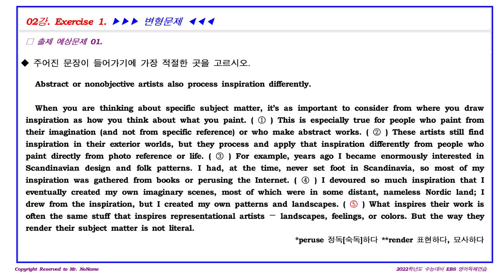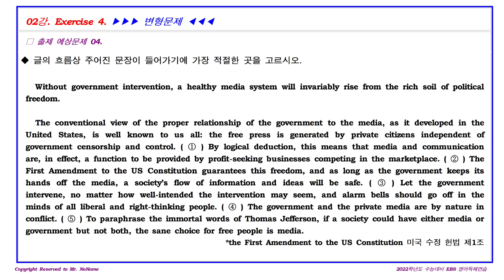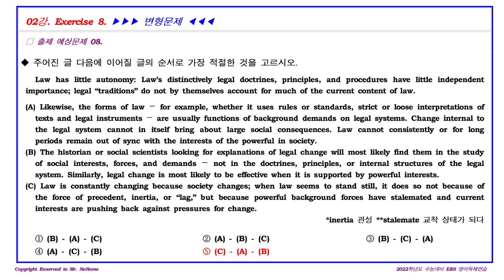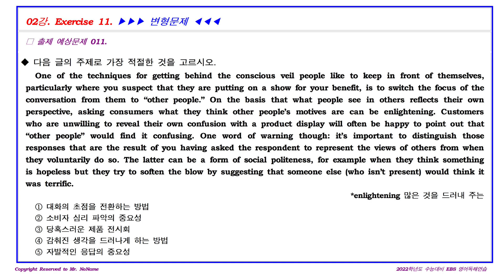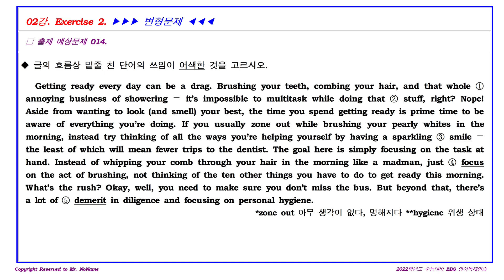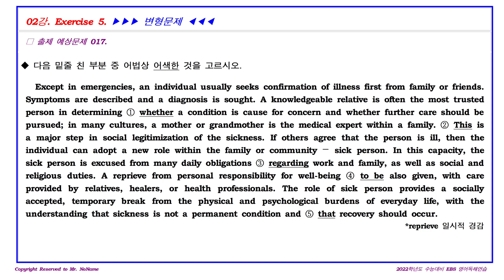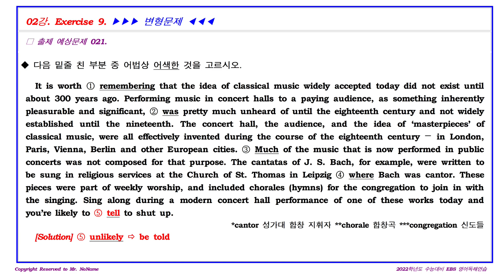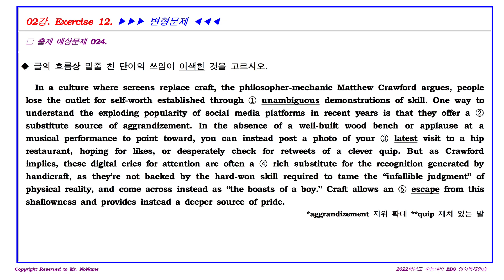2022학년도 수능대비 EBS영어독해연습 / 02강. 변형문제 / 중간, 기말고사 대비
무명씨(MrNoname)의 영어 나라
"수능연계 교재없이 공부하자!" Series 3.
2022학년도 수능대비 EBS영어독해연습
02강. 변형문제 24제
수능 및 중간, 기말고사 대비
아래 카페에서 모든자료 무료로 다운로드 가능합니다...